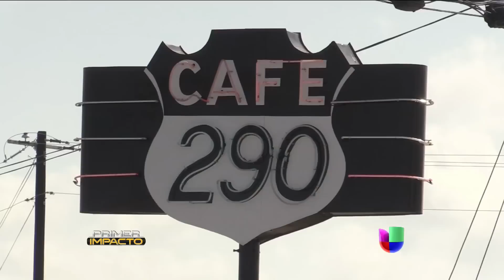La despiden de su trabajo por hablar español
Un nuevo caso de discriminación en Texas donde una mujer fue despedida por hablar español.